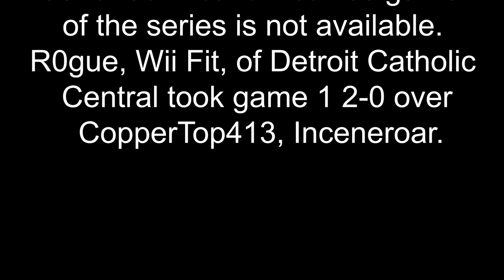MHSEL State Finals Fall 2023: Smash Ultimate - Detroit Catholic Central vs Divine Child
More than 350 individuals from high schools across Michigan attended the Michigan High School Esports League’s second Explore Esports conference and/or watched the top four teams compete for the state championship in three game titles to finish the Fall 2023 season at Oakland University, Dec. 8-9.

Oakland University Esports is recruiting!
Scholarships available.